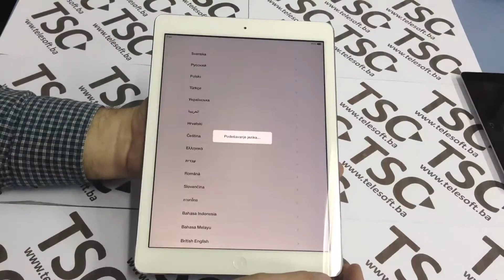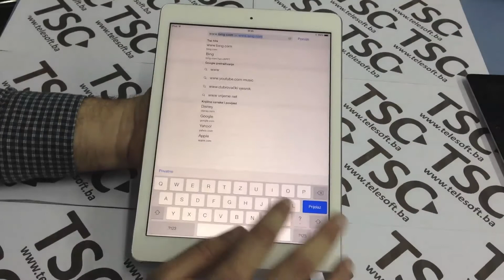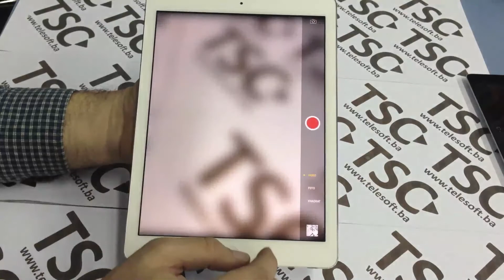Apple iPad Air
iPad 5
Video pregled Autori: Denis Lisul, Adis Lisul, Jelena Lalović Lisul, Telesoft Computers
Video review of Authors: Denis Lisul, Adis Lisul, Jelena Lalović Lisul, Telesoft Computers

jezik: bosanski, hrvatski, srpski